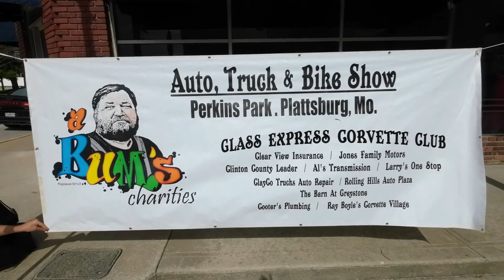Bum's Charity Car, Bike & Truck Show 22 Part 1 of 2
Bum's Charity Car, Bike & Truck Show took place in Plattsburg, MO on 28 May 22. The weather was fantastic and so was the show! This is Part 1 of 2.

This film was edited with Filmora 11